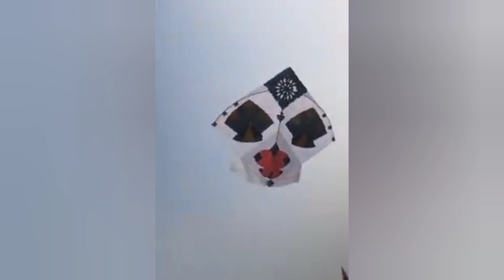Lohri Basant Festival 2023